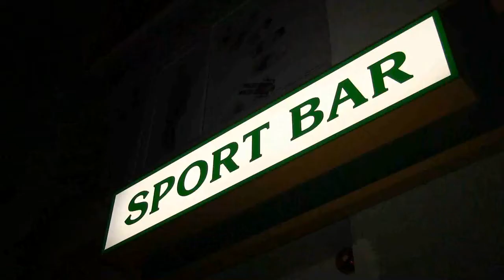В саратовском спортбаре продавали марихуану в фирменных пакетах